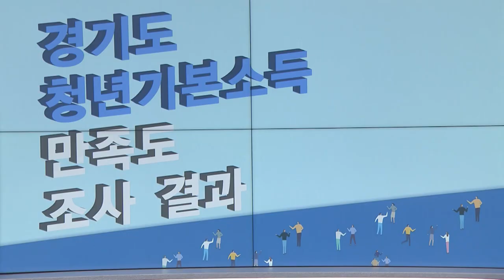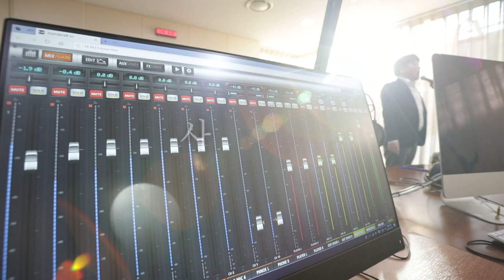9씨뉴스 기본소득 공론화를 위한 노래 선언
경기도 공무원들이 작사를 하고 노래를 했다?!

경기도는 최초로 실시한 `2019 기본소득 공론화조사`를 기념하며, 165인의 도민참여단과 경기도민께 헌정하는 노래를 만들었습니다.

그렇게 탄생한 기본소득 공론화를 위한 노래, 선언

그 감동의 전율을 느껴보시죠.

“모두의 권리

사람을 사람답게

밝은 새 세상 위하여

비바람 거세게 몰아쳐도

다 함께 나아가리라!"